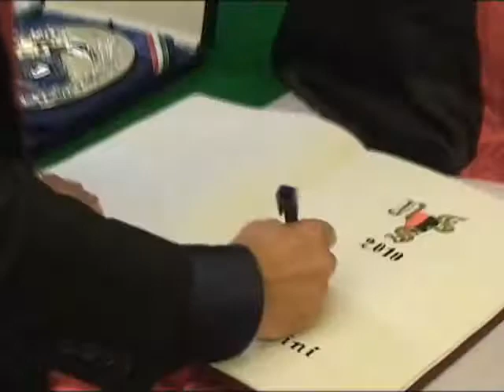PREMIO N ROCCO 2010 PERSONAGGIO EMERGENTE A GIUSEPPE IACHINI